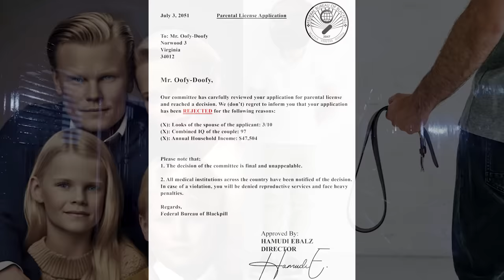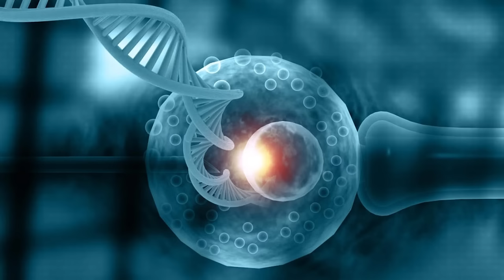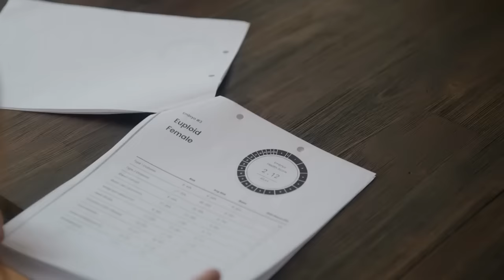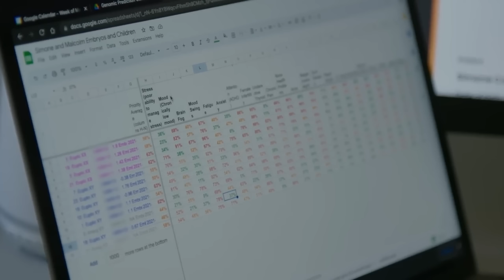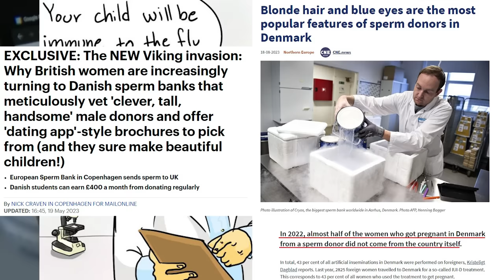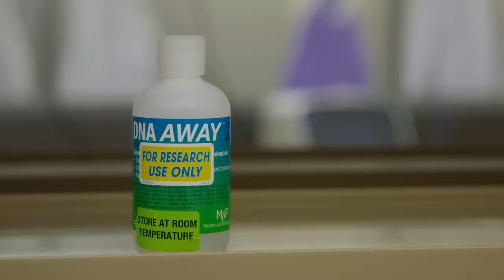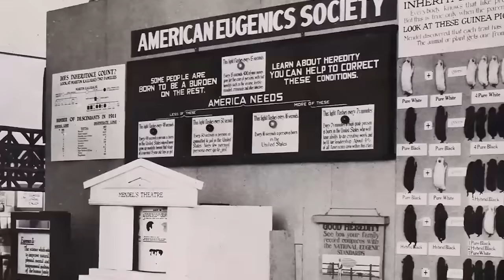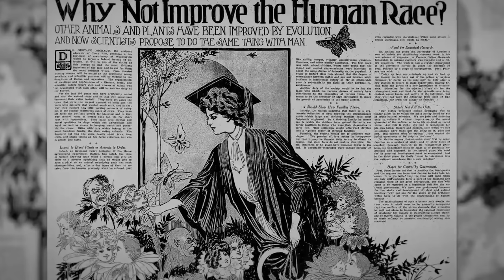Genomic Prediction: The Future Is Here